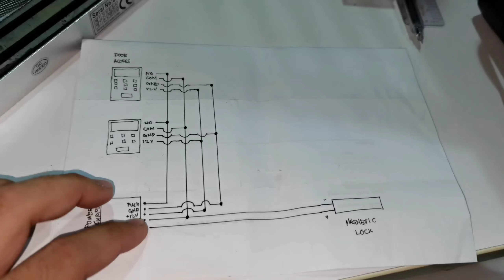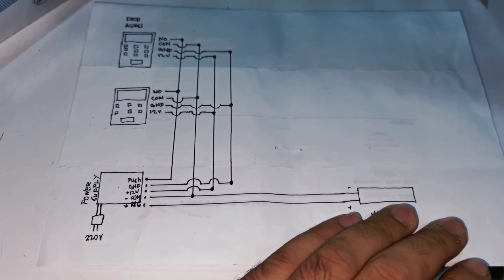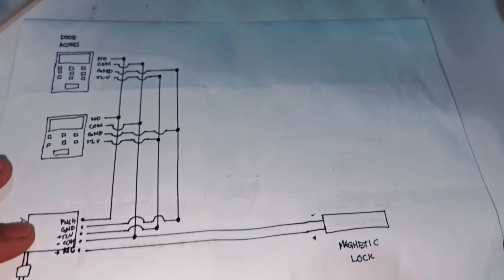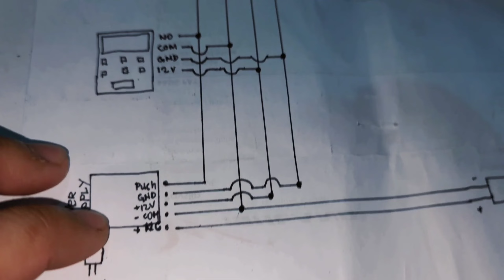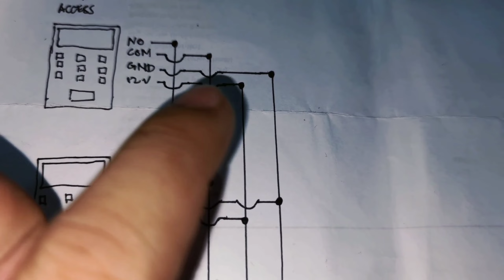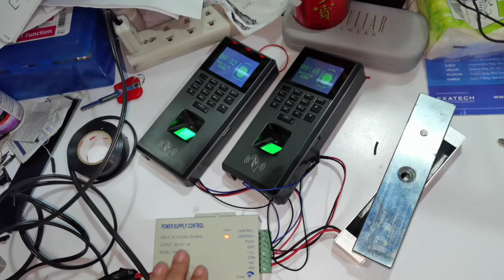HOW TO INSTALL MAGNETIC DOOR LOCK ACCESS CONTROL SYSTEM STEP BY STEP TUTORIAL